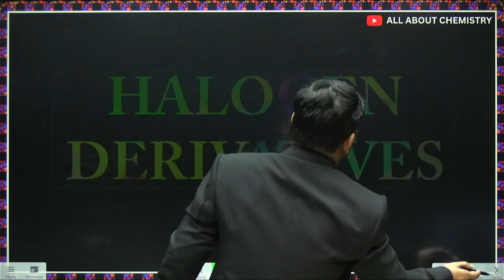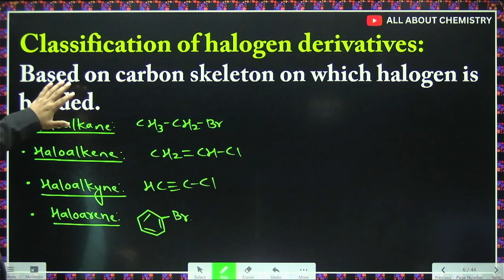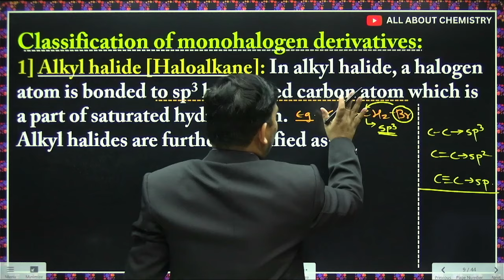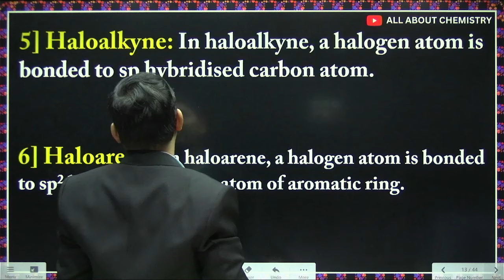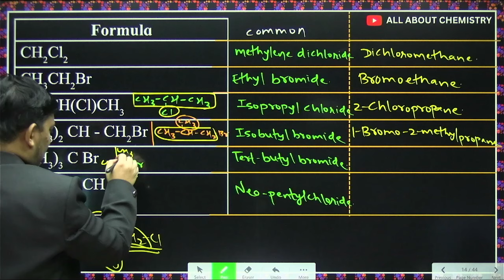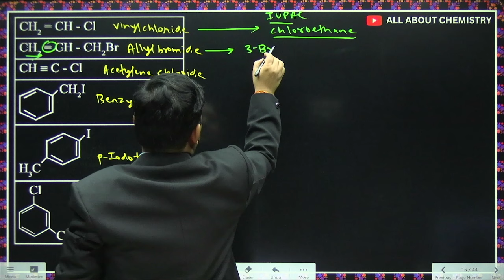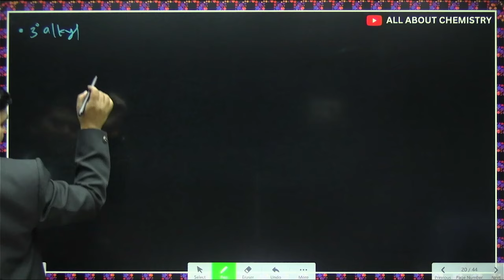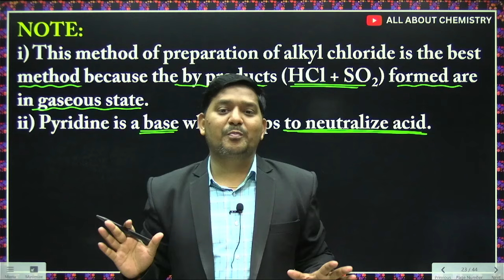Halogen Derivatives | L-1 | Aarambh 4.0 | Chapter 10 | HSC BOARD | Sovind Sir | Chemistry Class 12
SOVIND SIR'S NEW CHANNEL -     / @sovindsir-ix5vp

Students can take Lecture notes from FREE STUDY MATERIAL SECTION on ALL ABOUT CHEMISTRY APP (FREE)